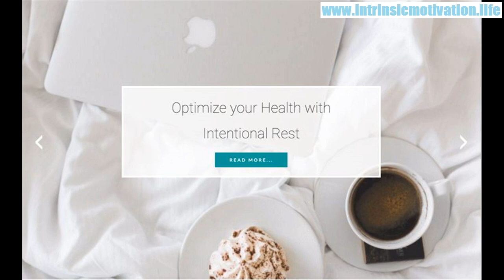Strategies For Managing Stress In The Workplace - Stress Management In Workplace(Strategies)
Everyone is tired of the 9 to 5 grind. What many business owners – and their employees – don’t realize, is that the actual workplace can be a health hazard.  Even if you’re in a climate-controlled, well-lit office, hours without fresh air and natural light takes its toll.

Likewise, spending hours seated in front of a computer can strain the back and neck, causing muscle and headaches, as well as eye strain. Not only that, unrealistic expectations, toxic personalities
and sensory overload not only affects morale, but may contribute to higher employee turnover as well as lost productivity, which contributes to lost profits.

Dr. Saundra Dalton-Smith will discuss ways to make the workplace a safer place, where workers are healthy, supported, and productive. Dr. Saundra’s spirited approach to life will inform, enlighten, and entertain, changing the way you and your listeners view your waking, working, and sleeping life.

strategies for managing stress in the workplace - managing stress in the workplace-  the 4 a's. More about Strategies For Managing Stress In The Workplace Ppt
 fatigue in the workplace strategies for managing stress nhs strategies for managing stressful situations strategies for managing stress in the workplace australia I

never thought I'd need to learn strategies for managing stress in the workplace, especially if I was the one running the company What are the strategies of stress

management Dial down your stress with these simple stress relief techniques guaranteed to help you manage your stress efficiently

 Cioletti (and others) published: Developing Stress Management Strategies in the Workplace: 827 Board #242 May 28, 3
Learn and practice relaxation techniques; try meditation, yoga, or tai-chi for stress management

Intrinsic Motivation - A Homies Perspective
- Come hang out with our weekly talk as we cover everything from Law of Attraction, Personal Development and more from a homie's perspective.

howintrinsic AT intrinsicmotivation DOT life

The surprising science of happiness | Dan Gilbert
WATCH THIS EVERY DAY - Motivational Speech By Navy Seal Admiral William H. McRaven
How to spot a liar | Pamela Meyer
How to stay calm when you know you'll be stressed | Daniel Levitin
This is Why You Don't SUCCEED - One of the Best Motivational Speeches Ever
Get comfortable with being uncomfortable | Luvvie Ajayi
How to gain control of your free time | Laura Vanderkam
How to triple your memory by using this trick | Ricardo Lieuw On | TEDxHaarlem
Your body language may shape who you are | Amy Cuddy
The skill of self confidence | Dr. Ivan Joseph | TEDxRyersonU
How to speak so that people want to listen | Julian Treasure
My son was a Columbine shooter. This is my story | Sue Klebold
How to motivate yourself to change your behavior | Tali Sharot | TEDxCambridge
Inside the mind of a master procrastinator | Tim Urban
How to stop screwing yourself over | Mel Robbins | TEDxSF
Getting stuck in the negatives (and how to get unstuck) | Alison Ledgerwood | TEDxUCDavis
What you don't know about marriage | Jenna McCarthy
10 ways to have a better conversation | Celeste Headlee
The history of our world in 18 minutes | David Christian
What makes you special? | Mariana Atencio | TEDxUniversityofNevada